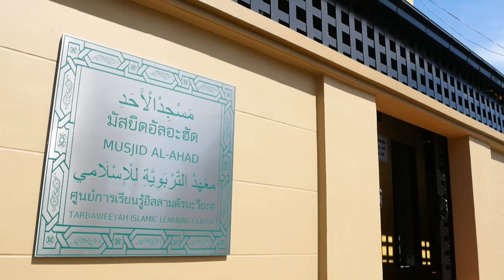AH 4208 (คุตบะห์) ยืนหยัดอยู่บนแนวทางของท่านนบี โดย อาจารย์รอชีดีน หมัดละ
02.2.67 @ มัสยิดอัลอะฮัด

Tel & Line iD :
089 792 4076 (ดาวุด)
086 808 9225 (อับดุลการีม)
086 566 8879 (อนัส)
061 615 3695 (มุสตอฟา)
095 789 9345 (อามีน)
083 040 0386 (ฟูอาด)